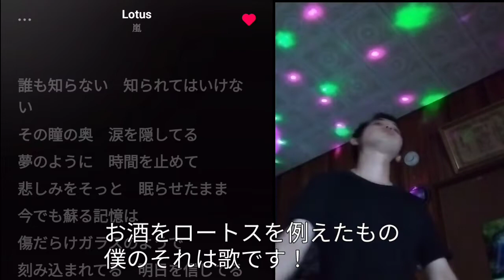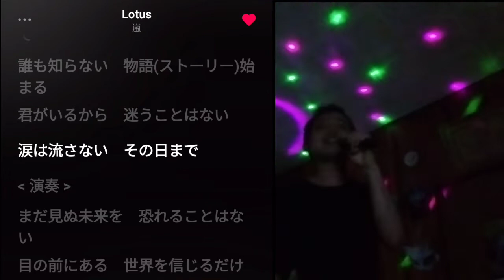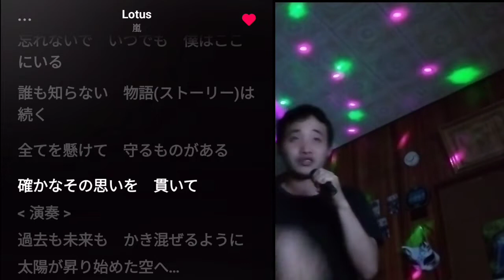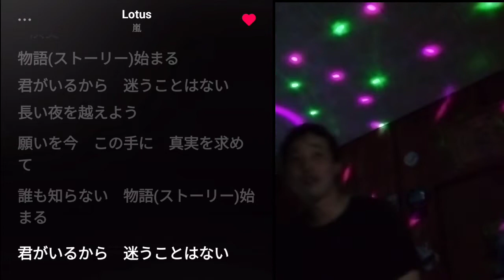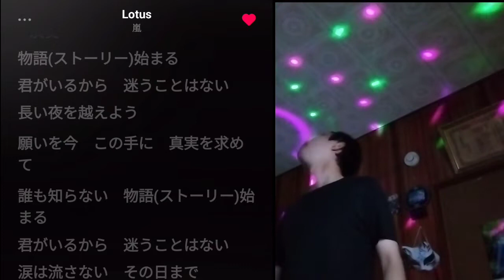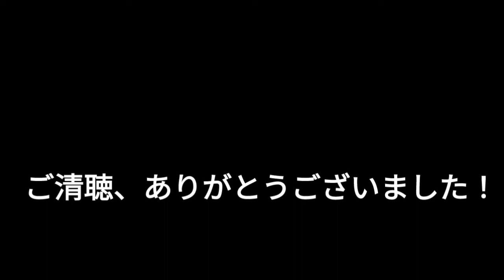689th Lotus (2011) ♪嵐 TETSUYA CHANNE LIVE ＆ FES 2022 秋 嵐 de FES part49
TETSUYA CHANNE LIVE ＆ FES 2022 秋
嵐 de FES part49

TETSUYA CHANNE LIVE ＆ FES 2022 秋 です！

９月は嵐の結成月で嵐 de FES 開催！
今週のテーマは、COOL。

第４週の今週は、
ひとたび、聴くたび、見るたび、、
痺れるほどカッコいい大人なCOOLな楽曲を
テーマにLIVE ＆ FESを盛り上げます！

　シングル表題曲は勿論、
カップリング曲、アルバム曲まで
嵐５人で歌う楽曲を歌います！

　嵐が、2011年にリリース
相葉雅紀主演ドラマ「バーテンダー」主題歌の
「Lotus」を歌ってみました！

　ちなみに、タイトルのロートスは、
ギリシャ神話の
その実を食べると浮世の苦しみを忘れ楽しい夢を結ぶと考えられた想像上の植物。

　お酒をロートスに例えたうたです！
僕にとって、それは歌です。